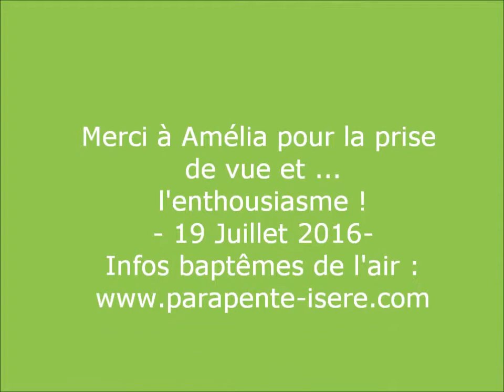Vol Autrans 19 juillet 2016 Parapente Isère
Vos baptêmes de l'air avec Parapente Isère partout autour de Grenoble, dans les Alpes !